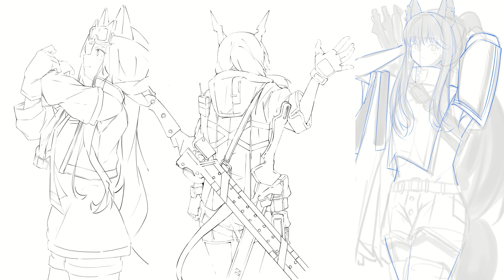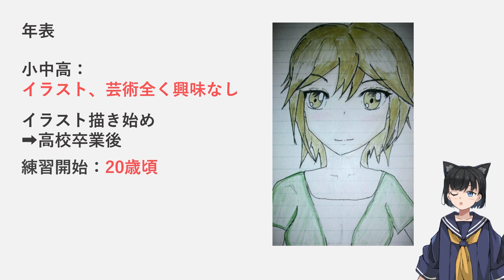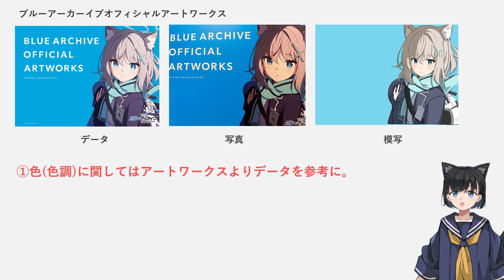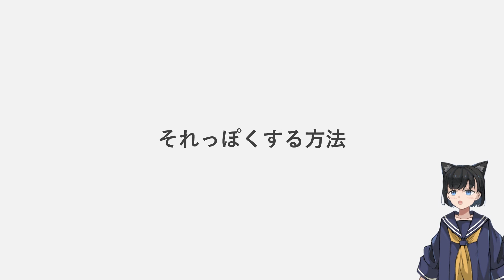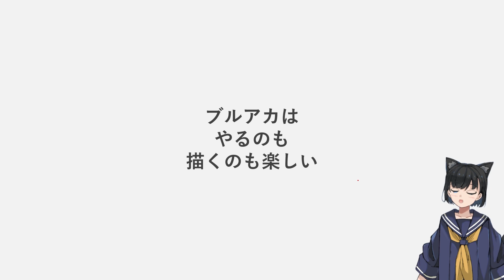ブルアカっぽいイラストを描く方法とは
ブルーアーカイブのイラストって、透明感・清涼感があって魅力的なアニメ塗りですよね。
あんなイラストを描きたいなと思って研究してみた結果について紹介していきます。

note：アーティストにマウントを取られた話

☆☆目次☆☆
0:00　オープニング
1:29　なぜブルアカのイラストは魅力的なのか
3:38　目指すなら知っておくべきこと
6:33　ブルアカっぽくする方法